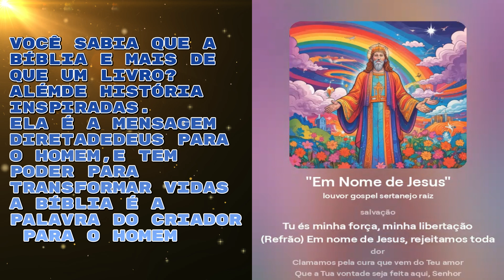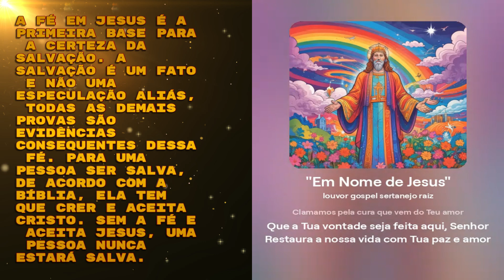Em Nome de Jesus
351 Verso 1) Em nome de Jesus, eu clamo por poder
Tua mão, Senhor, vem agora me erguer
Rejeito a enfermidade, todo mal vai sair
Tua cura, Tua graça, posso já sentir

(Pré-Refrão) Pois em Ti, Senhor, está minha salvação
Tu és minha força, minha libertação

(Refrão) Em nome de Jesus, rejeitamos toda dor
Clamamos pela cura que vem do Teu amor
Que a Tua vontade seja feita aqui, Senhor
Restaura a nossa vida com Tua paz e amor

(Verso 2) Em meio à tempestade, eu vou confiar
Tua luz me guia, não vou vacilar
Restaura minha força, renova o meu ser
Em nome de Jesus, eu posso vencer

(Pré-Refrão)
Pois em Ti, Senhor, está minha salvação

(Refrão)
Em nome de Jesus, rejeitamos toda dor

(Ponte)
Tua mão me sustenta, Tua voz traz paz
Eu sei que em Ti posso descansar
Jesus, meu Salvador, meu Libertador
Em Ti confio, meu Senhor

Bem-vindo ao nosso canal, onde exploramos as páginas da Bíblia para descobrir verdades fascinantes e desvendar seus mistérios! Em nosso programa de perguntas e respostas, aprofundamos nas Escrituras Sagradas para trazer clareza e entendimento aos seus ensinamentos.

Se você tem curiosidade sobre passagens específicas, temas teológicos ou simplesmente deseja enriquecer seu conhecimento bíblico, este é o lugar certo para estar! Abordamos questões desafiadoras, respondemos dúvidas comuns e compartilhamos insights inspiradores da Bíblia.

Prepare-se para uma jornada emocionante de aprendizado e descoberta espiritual! O conhecimento está ao seu alcance - vamos começar essa jornada juntos!

Se tiver alguma pergunta ou dúvida, ou se desejar fazer uma sugestão, entre em contato conosco pelos comentários, pelo email ou pelo Instagram: @jrenatogideao.